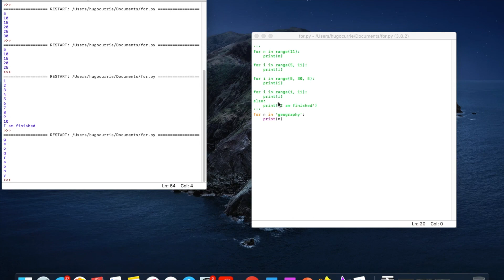Python Basics: For Loops: Coding for Kids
Learn how to write a 'for loop' in python.